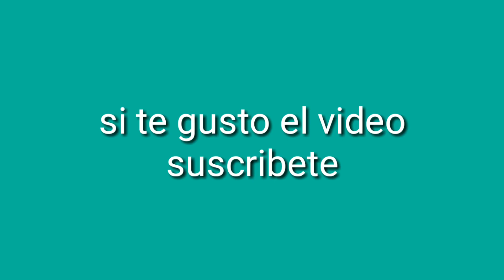FORMANDO ATLETAS PRINCIPIANTES DE CALISTENIA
Aquí le dejo un poco de mis entrenamientos con mis amigos. Espero que lo disfruten